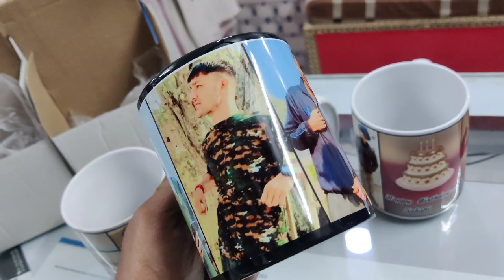Personalized mug Printing | photo on mug | sublimation printing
Personalized mug Printing | photo on mug | mug / cup printing | sublimation printing | printing process

* photo wala cup kitne ka aata hai
* photo wala cup kaise order karen
* photo wala cup kaise bnate hain
* photo wala cup price
* how to make cup photo printing
* How to make photo mug at home

*Please Join Us For New  Updates*